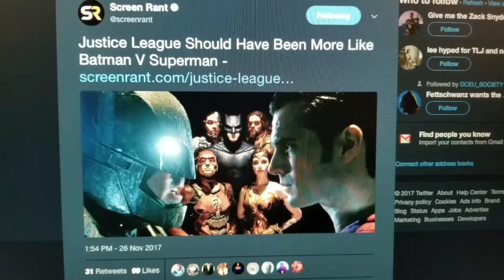Justice League Should've Been Like Batman v Superman...